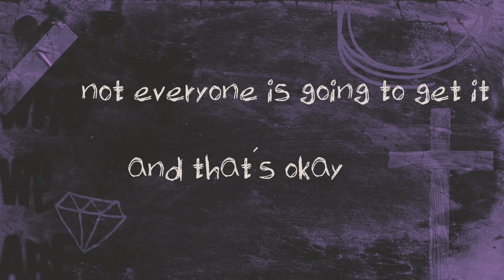Who We Are Week 2 | Dive Student Ministry | October 20, 2024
We were created to live life with other people - and we believe being part of a faith community is one of the best ways to do that! As we continue our series about what it means to be part of the church, we're going to talk about why it's so important to be connected and engaged in this community - and more specifically - your small group!